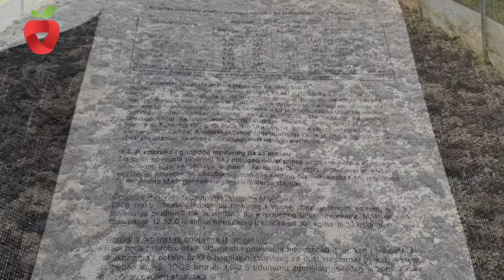Istine i zablude o upotrebi vapna u vrtu! Ovo morate znati!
➡️ Svaki video ima prijevod na 50 jezika. Kliknite na znak CC da uključite titlove.
➡️ Each video is translated into 50 languages. Click on the CC sign to turn on subtitles

Dodavanje vapna u tlo je vrlo važan dio održavanja plodnosti tla. Potrebno je poznavati vrstu tla u vrtu i njegovu pH vrijednost kako bi znali koju količinu vapna dodati. Sve smo detaljno objasnili u ovom video. Prednosti upotrebe vapna u vrtu . Popravlja strukturu tla, smanjuje kiselost, sprječava pojavu vršne truleži plodova.